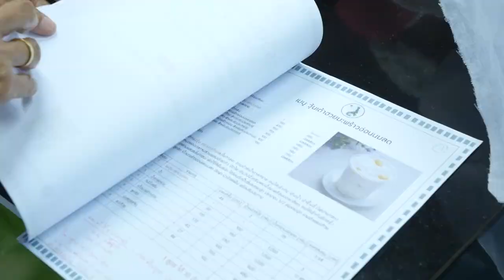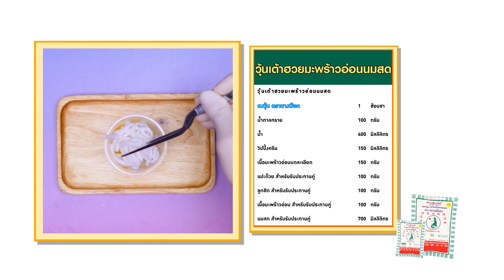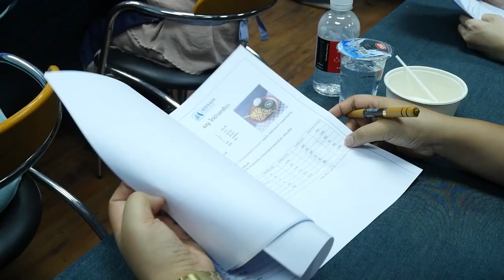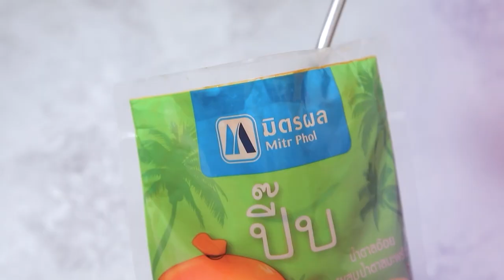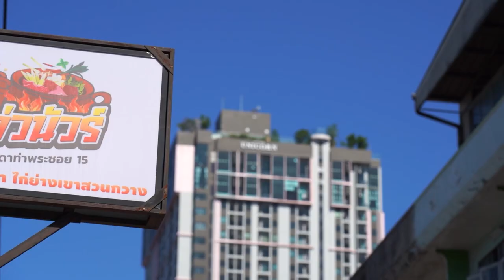รายการ Cooking Guru ข้าวตังหน้าพริกเผามันกุ้งอะโวคาโด EP.312 (2/3)